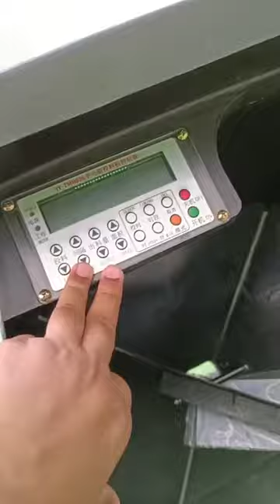মেলায় প্রথম স্থান অধিকার করায় বিশাল অফার। অফার পেতে লাইভে জয়েন করুন Live